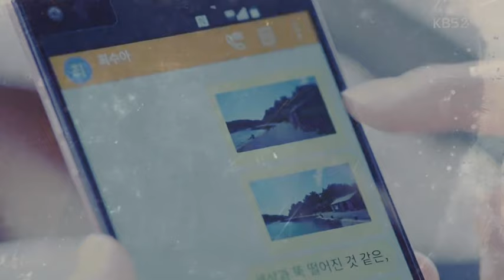On The Way To The Airport MV - City Sunset